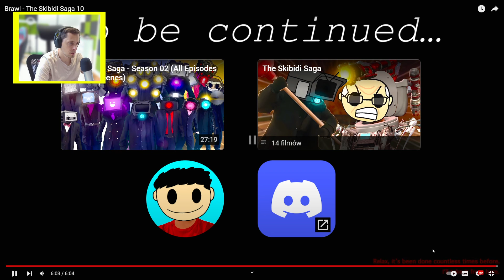NEW UPGRADED PLUNGERMAN! - The Skibidi Saga 10 reaction